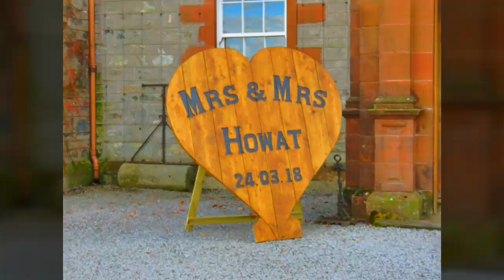Abbie n Coles wedding